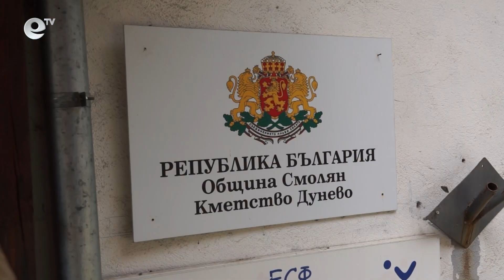158 подписа събраха в Дунево под 10 искания, поставени пред Община Смолян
Те настояват за писмен отговор кога проблемите им ще бъдат решени.